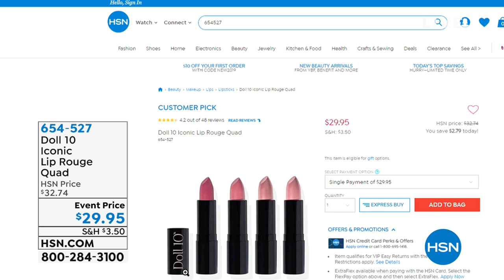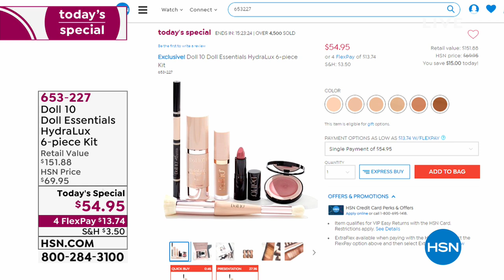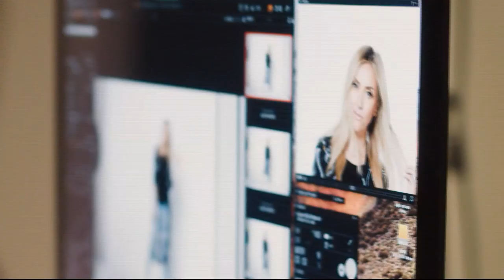HSN | Doll 10 Beauty by Doris Dalton 04.24.2019 - 08 AM